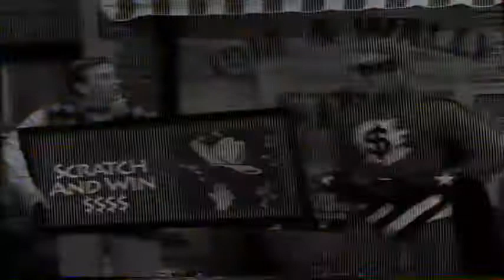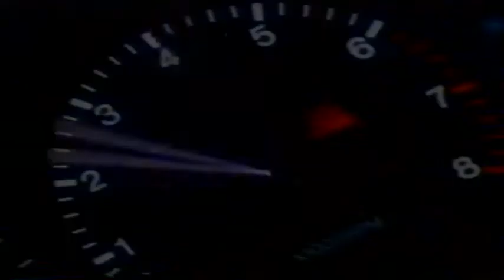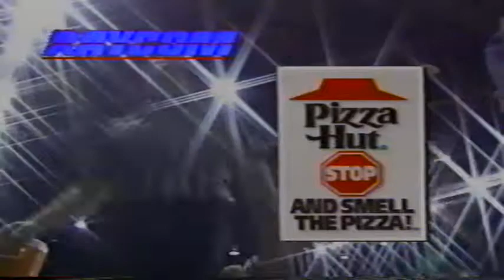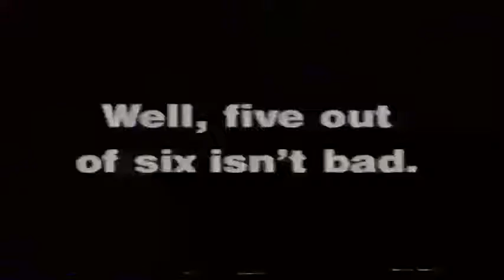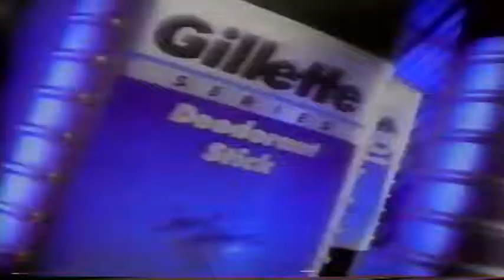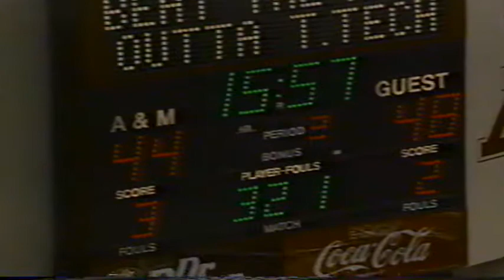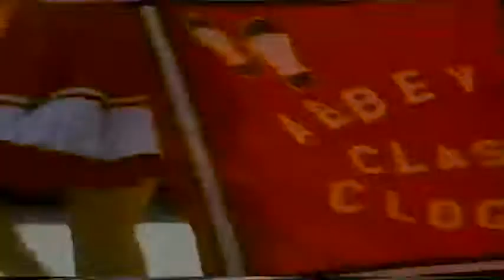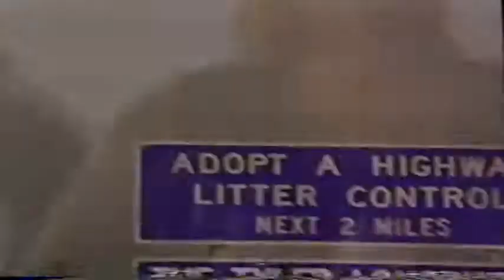Texas Tech vs Texas A&M 3-5-94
Texas Tech vs Texas A&M 3-5-94 in College Station